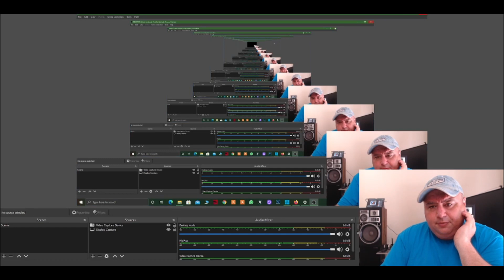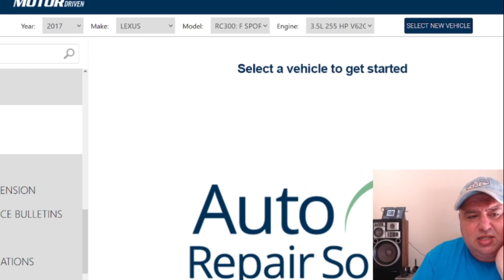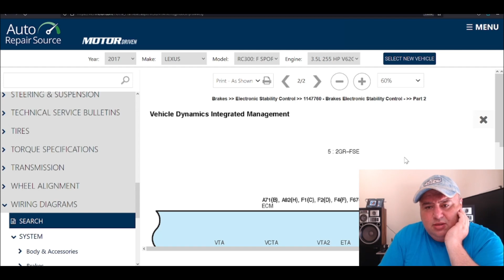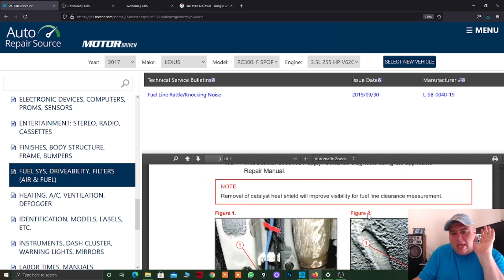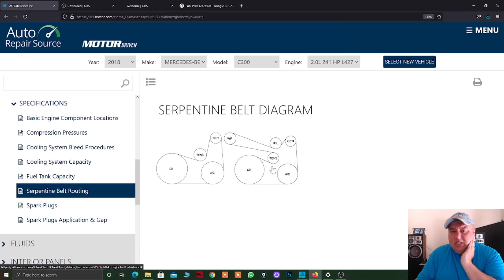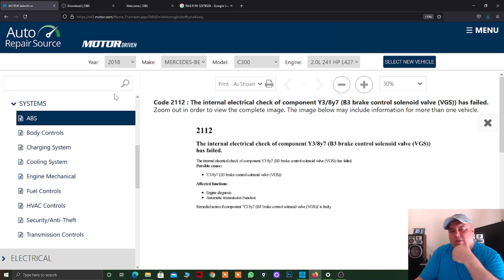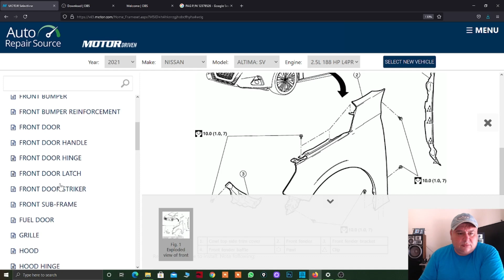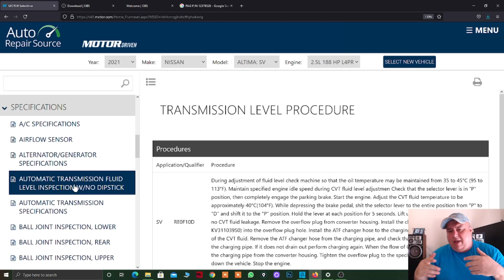بالدليل القاطع كيف جماعة النص كم بينصبو عليكم